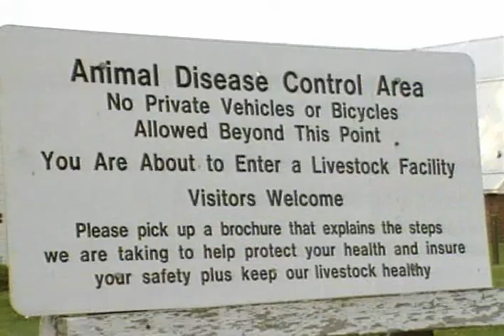On The Offense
A look at FMD and what is being done to prevent it.